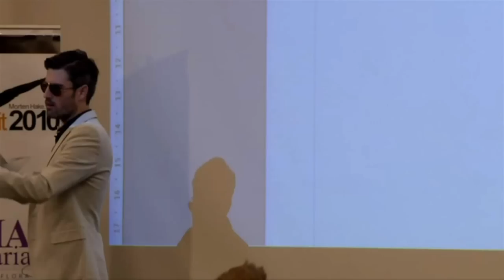Paul Janka on How to Flirt in a Way that Turns Women on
Paul Janka teaches how to flirt in a sexual manner that gets women hot and ready to go
Get the brand-new FULL HD-Videos from all 4 Conferences now